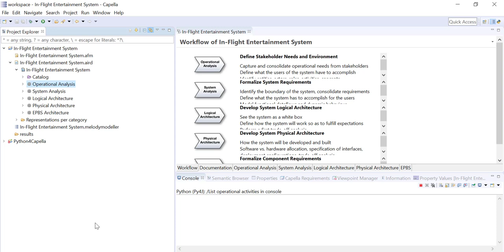Python4Capella Add-on - Demonstration of use cases 1. Operational Analysis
What are the operational activities? And the logical functions of the system?